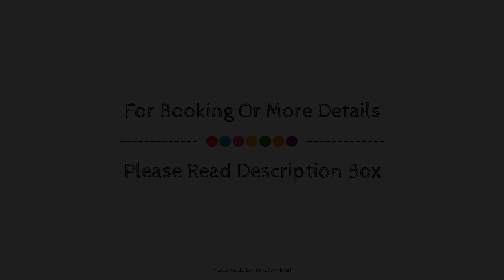Tulipán Apartment - Historical Center, Málaga, Spain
Searching For
1. Tulipán Apartment - Historical Center - Málaga
2. Tulipán Apartment - Historical Center - Málaga Virtual Tour
3. Tulipán Apartment - Historical Center - Málaga Rooms
4. Tulipán Apartment - Historical Center - Málaga Amenities
5. Tulipán Apartment - Historical Center - Málaga Videos
6. Tulipán Apartment - Historical Center - Málaga Offers
7. Tulipán Apartment - Historical Center - Málaga Deals
Audio Credit:
Track Title: Blank Slate
Artist: VYEN